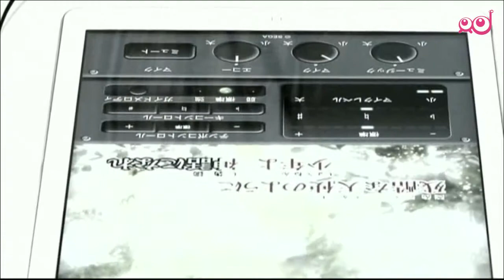Infodrom: Kako zvenijo tihe karaoke?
Masanori Kurajama je izumil tihe karaoke, s tem pa omogočil številnim Japoncem, da se zabavajo s prepevanjem in pri tem ne motijo sosedov.